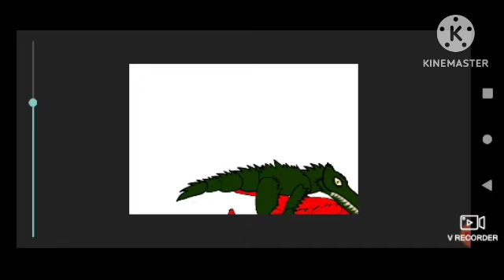dinocroc vs mutant with sound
dinocroc by@umkth